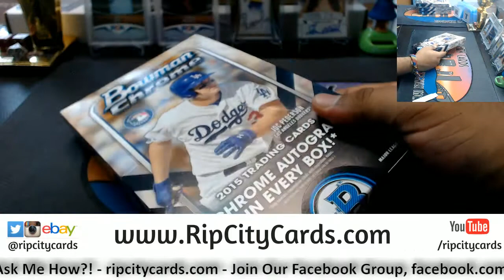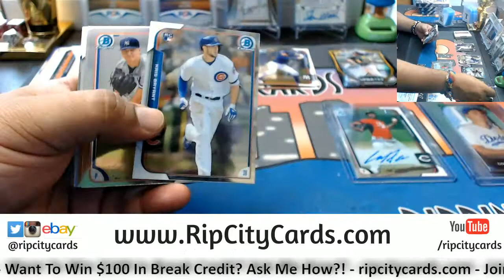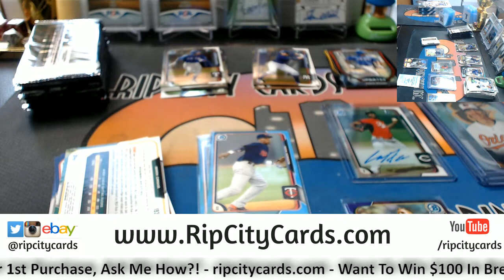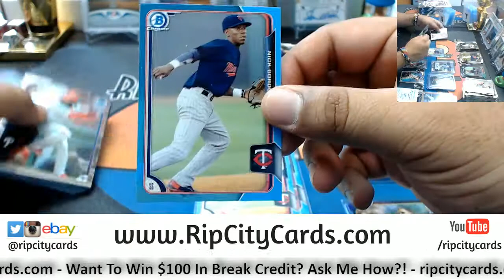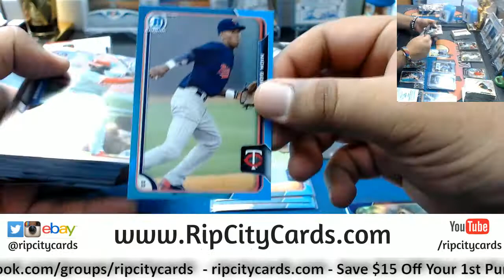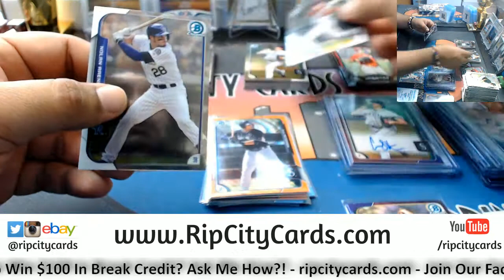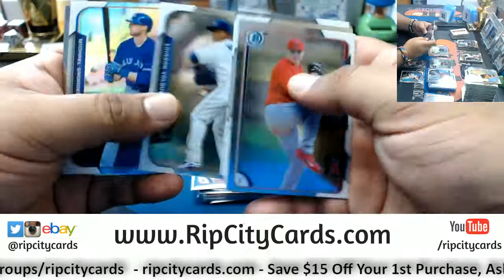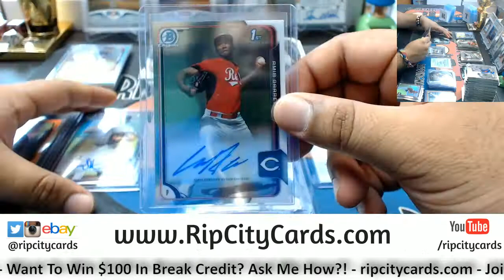2015 Bowman Chrome Hobby Baseball 4 Box #2 eBay